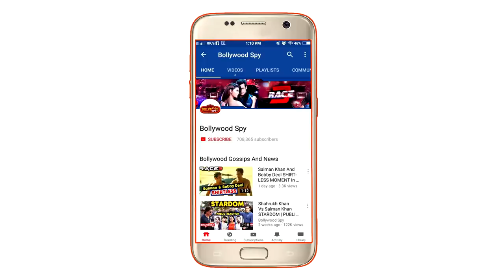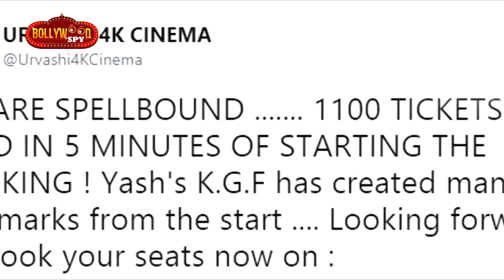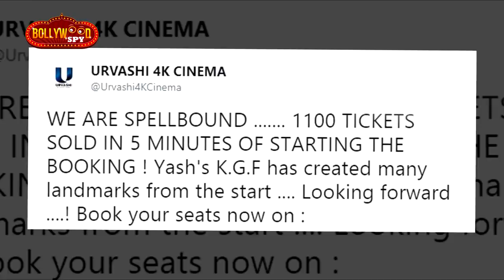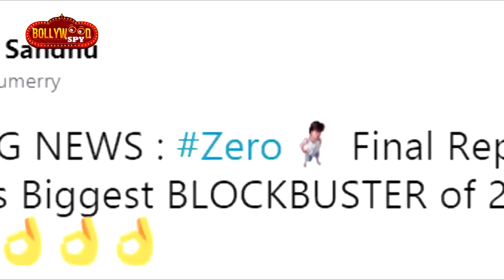Mouni Roy के KGF के Gali Gali गाने ने मचाई धूम, ZERO VS KGF Clash पर बोले Sunil Grover